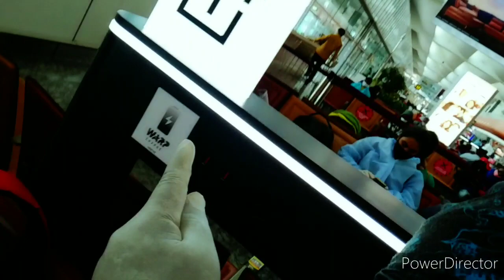First flight journey in Lockdown || Bangalore to Patna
First flight journey in Lockdown ||